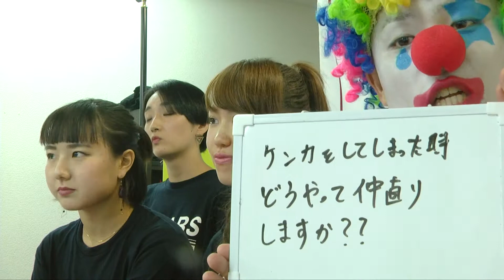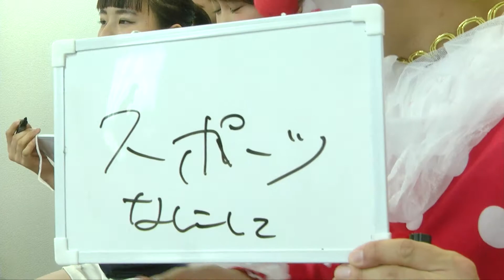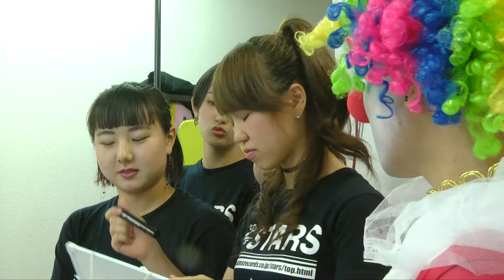秋フェス2017ワンダーTV⑦「☆STARS」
今年もやりました「秋フェスワンダーTV」
ワンダーランドのBOKUがワンダーランドを飛び出して東梅田まで歩いてやってきました。秋フェスのハッピーを全国のあなたにお届け☆

出演:
ピエロ（fromワンダーランド）

Location:
D POP

制作:
株式会社ソアーズ・ミュージック